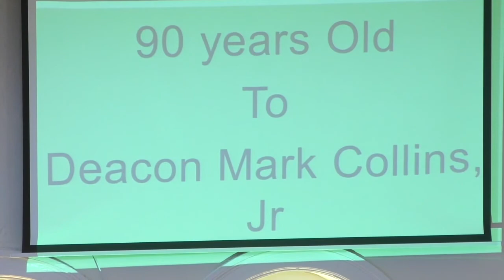Pleasant Green M.B. Church, Morning Service 7-9-2017, Pastor, Letcher, "A Need For A Second Touch"